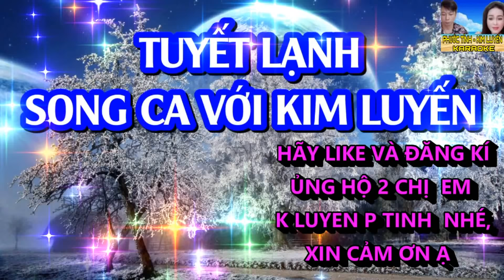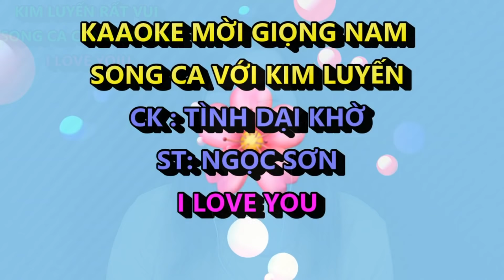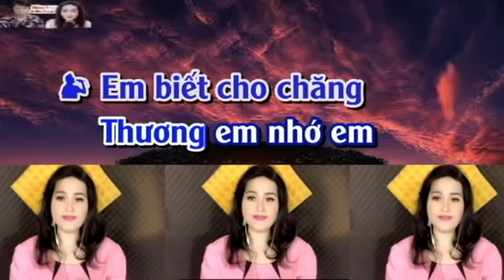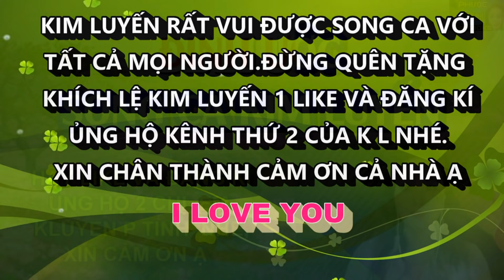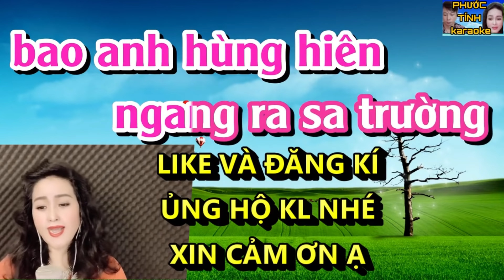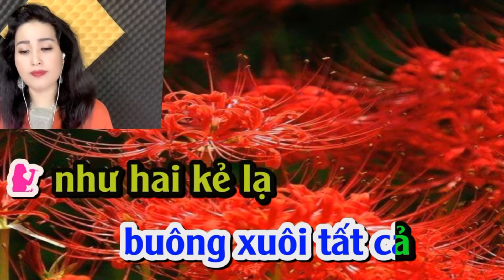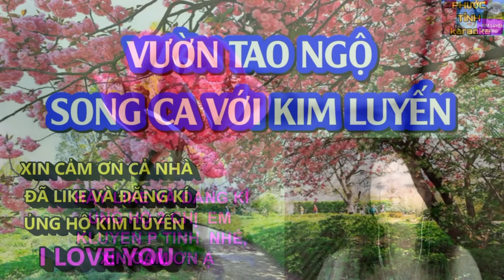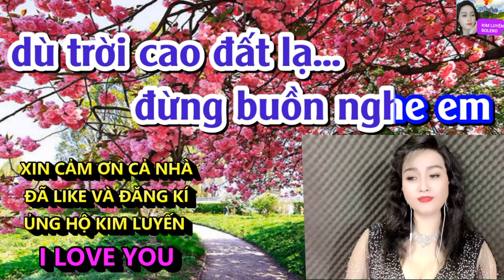NHẠC VÀNG L K - KIM LUYẾN KARAOKE THIẾU GIỌNG NAM